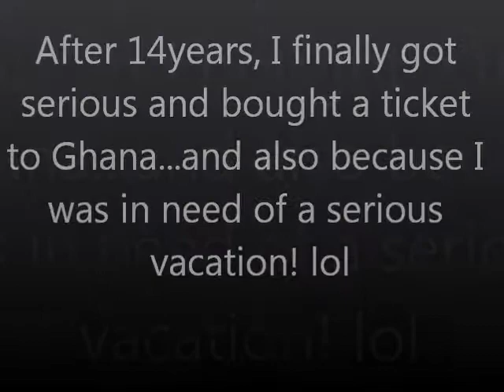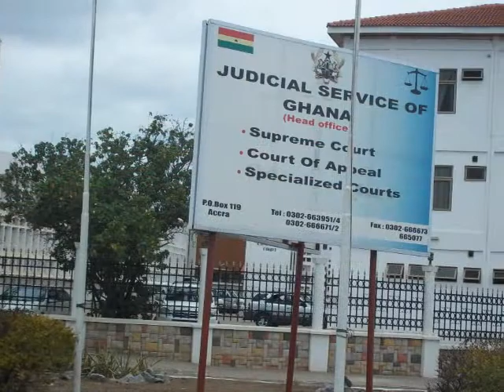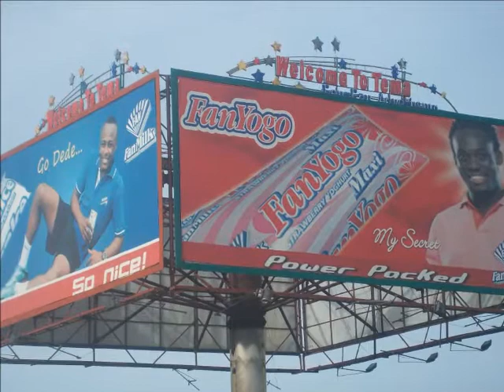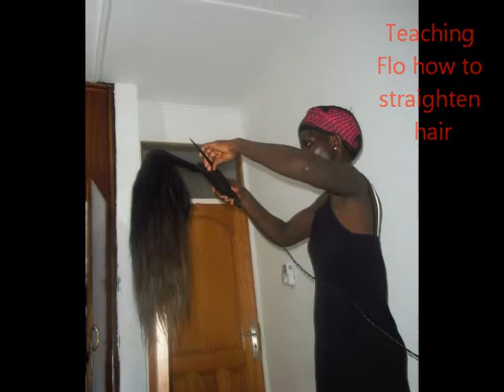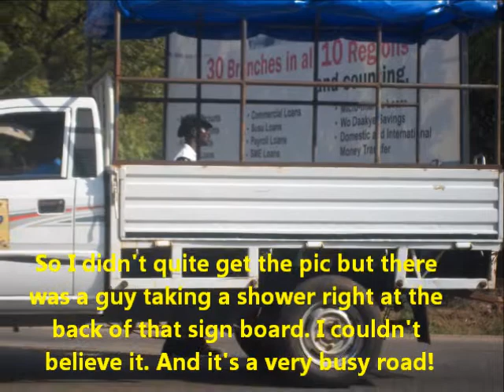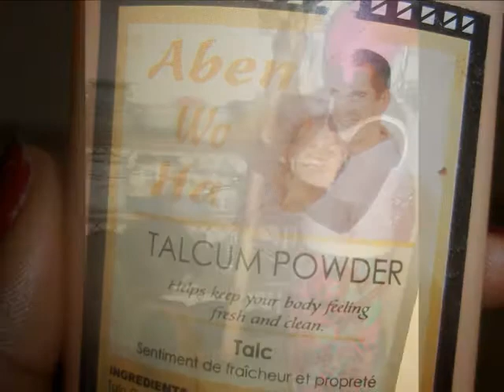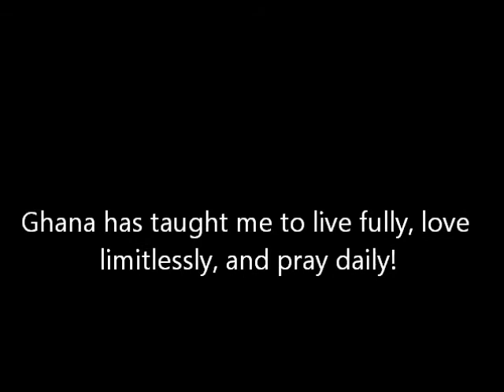My Trip to Ghana.....Finally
Music in order heard
Sarkodie ft Castro: Nyame Ehyira
C-Real ft EL: Do the azonto
Skonti ft Ayigbe Edem : sweet me sweet you
el: kaalu